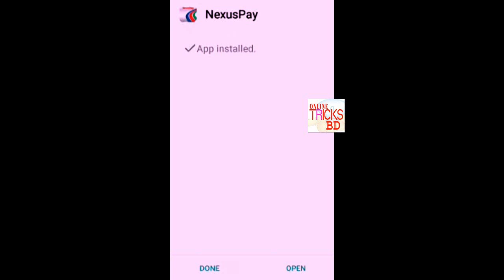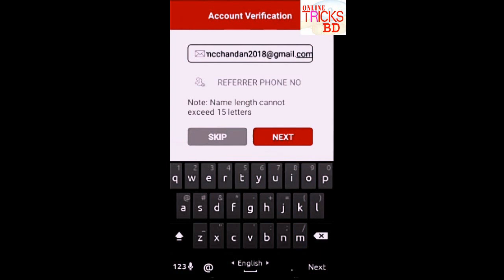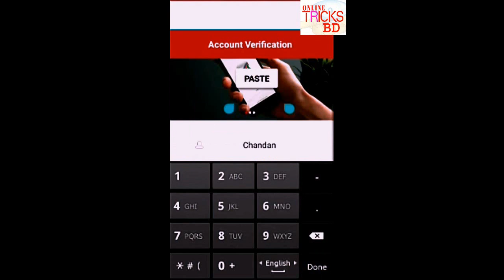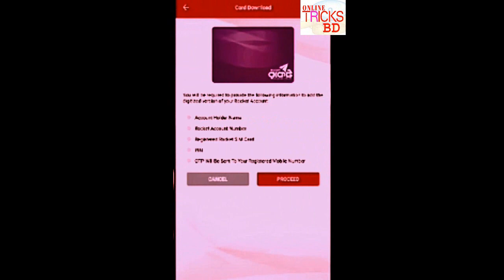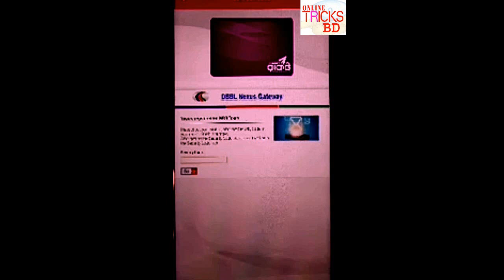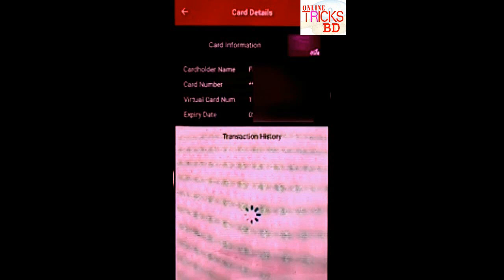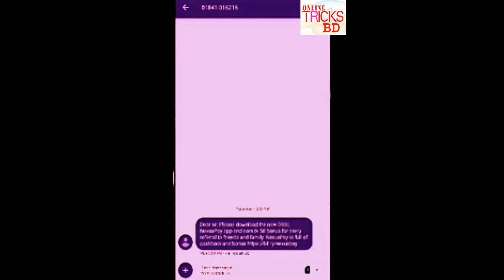দেখুন কিভাবে ডাচ বাংলা ব্যাংক থেকে ফ্রীতে লেনদেন করবেন এবং অনেক টাকা ইনকাম করবেন